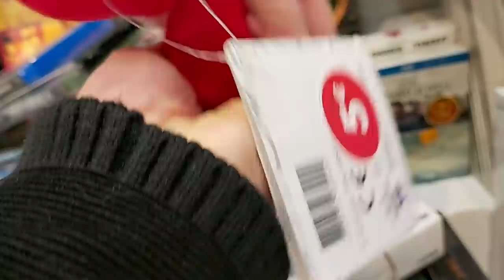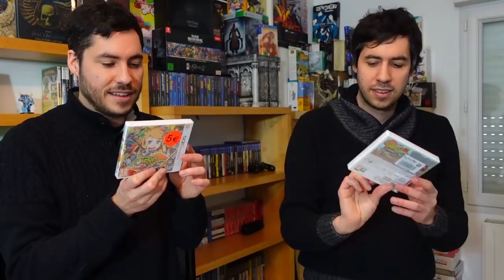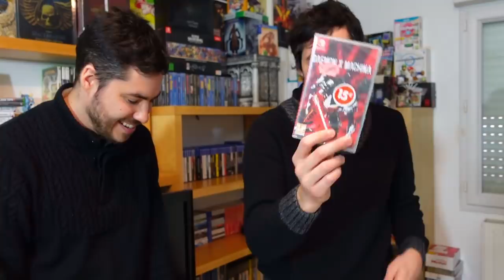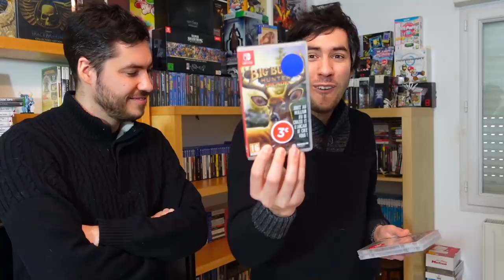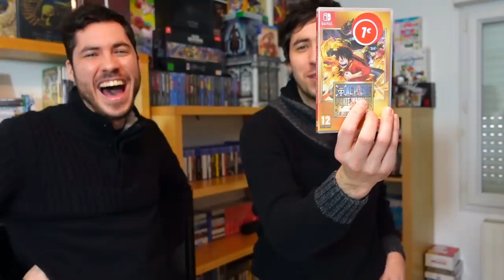HAUL SOLDES HIVER 2021 - DES PRIX TOTALEMENT INCROYABLES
Découvre mon livre
Code créateur Epic (à utiliser sur Fortnite et l'ensemble du epic store) : Kirby-54

Matos utilisé
Canon EOS 800D
Micro Rode videomic pro
Trepied Manfrotto
Fond vert